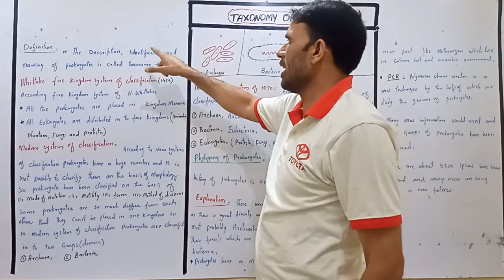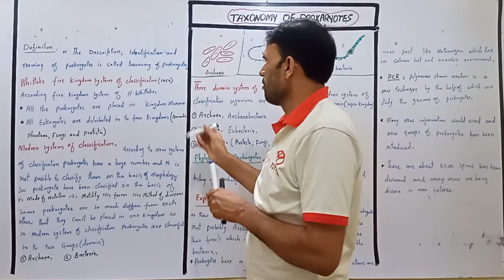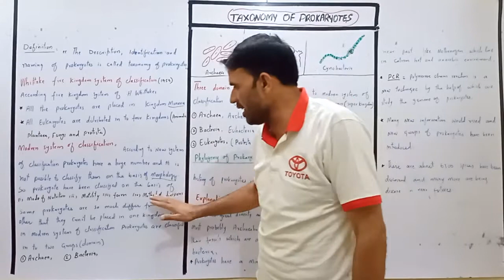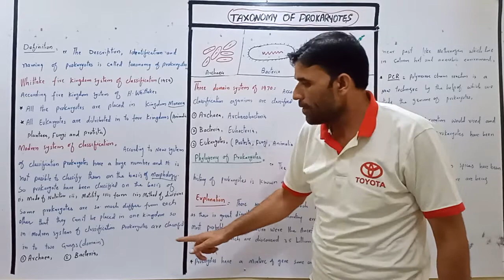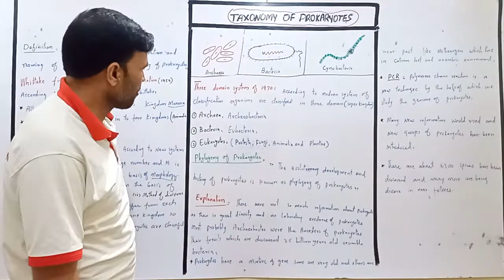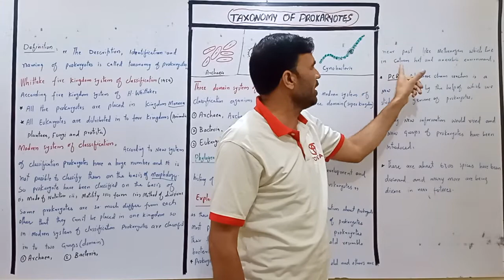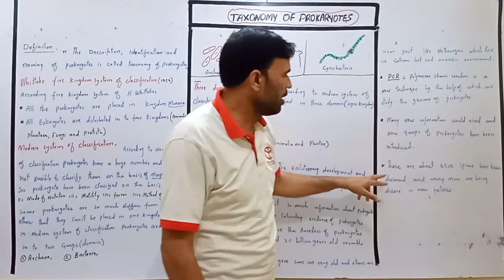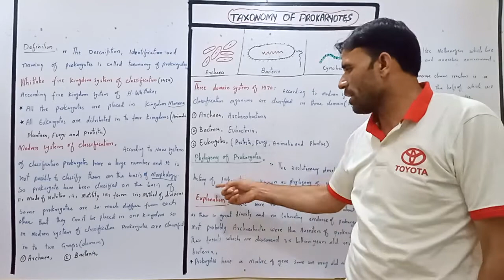Taxonomy of prokaryotes